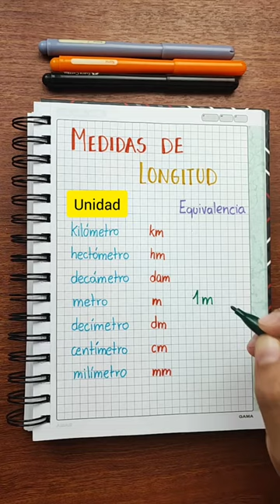Equivalencias, medidas de longitud